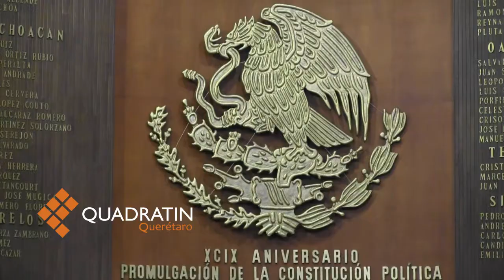Constitución, pilar de las instituciones; llama Peña al consenso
QUERÉTARO, Qro., 5 de febrero de 2016.- Durante su discurso, el presidente de México destacó la importancia de las reformas a la Constitución, pilar de las instituciones del país.